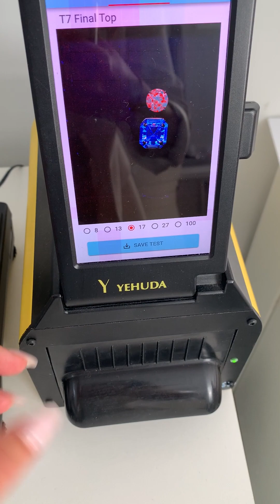Diamond Synthetics VS Simulants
Welcome to The Clear Cut Classroom where we take deep dives into all things diamonds (and jewelry)! Today we are talking about the difference between diamond synthetics and simulants!
Design the perfect engagement ring at TheClearCut.co